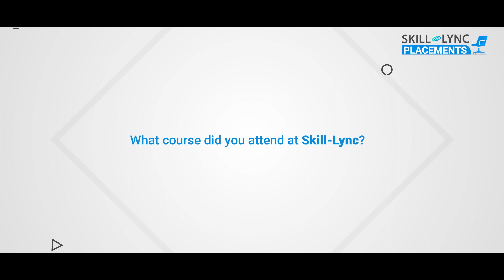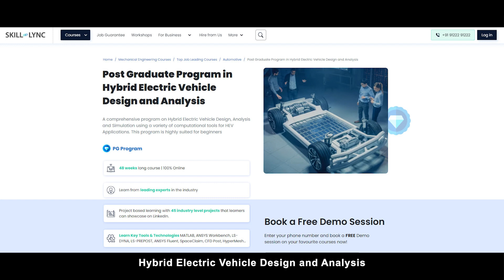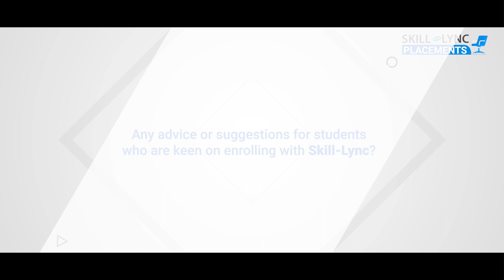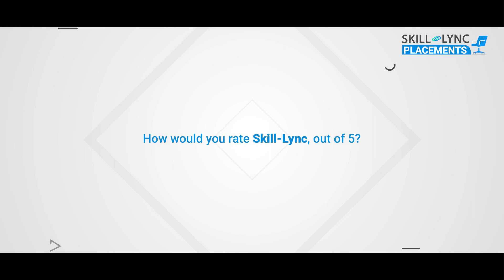Sandeep Raj’s Upskilling Journey with Skill-Lync’s Hybrid Electric Vehicle Program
One of our alumni, Sandeep Raj, is an automotive enthusiast who was always determined to work at automotive OEMs. He enrolled for the PG Program in Hybrid Electric Vehicle Design and Analysis to make his dream a reality.

Timestamps Below
00:01 - An Introduction
00:44 - About the PG HEV course
01:05 - His learning experience with Skill-Lync
01:46 - His experience with the Career Success Team
02:20 - His advice for current/aspiring learners
03:18 - His take on the interview preparation
03:59 - Thoughts on Skill-Lync

We wish Sandeep Raj the best of luck in his future endeavours!

MATLAB
LS-DYNA
ANSYS Fluent
SpaceClaim
CFD Post
HyperMesh
Radioss
Converge
ParaView
OpenFOAM
CATIA
ANSA
The course will give insights into the challenges in designing the complex powertrain system of the hybrid electric vehicle.
Industry experts with 6-25 years of experience in the automotive and manufacturing industries have curated the hybrid electric vehicles training course.
Through our PG course on hybrid electric vehicles, you will master the key technical concepts that you would require while working as an HEV engineer.
Working on 45+ industry-level projects will give you hands-on experience and a firm understanding of modern industry practices.

Hybrid electric cars are eco-friendly and produce less tail-pipe emissions than conventional vehicles with IC engines. It offers flexibility to drivers by enabling them to switch between the two modes (IC engine or electric motor) while driving. The regenerative braking systems deployed in hybrid vehicles increase the vehicle’s efficiency.